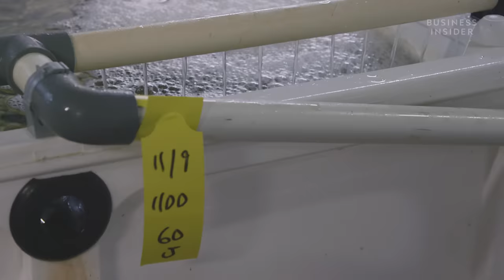Why Oysters Are So Expensive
Oysters are a sure sign of high end decadence. But look back two hundred years and they were handed out as free bar snacks. So, what made them the luxury food they are today?